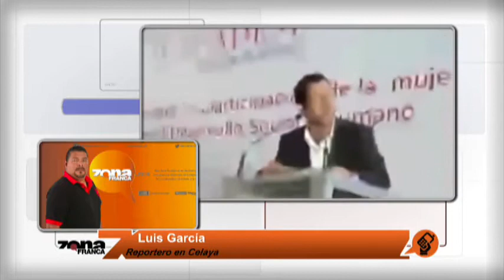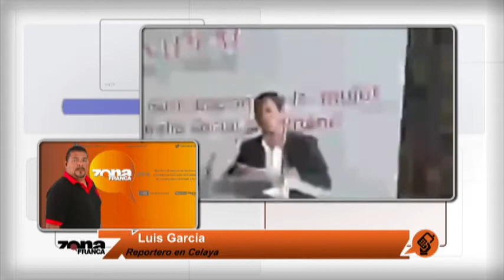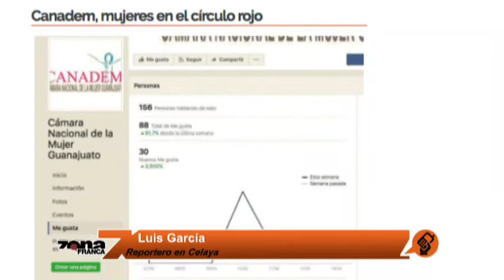Reporte de Luis García